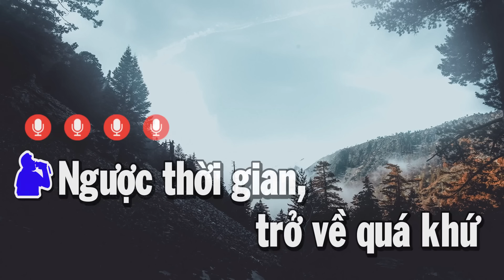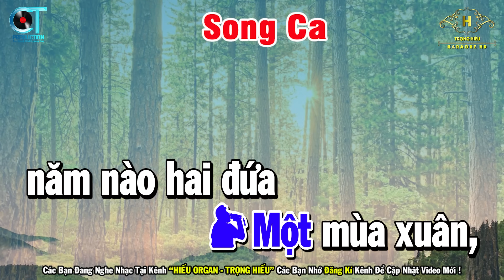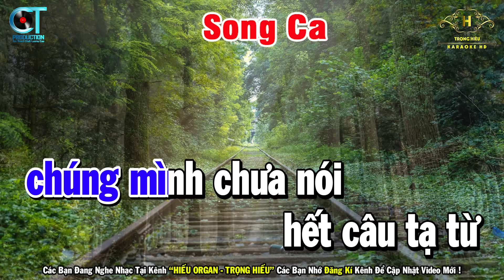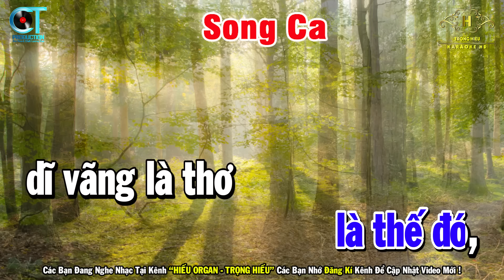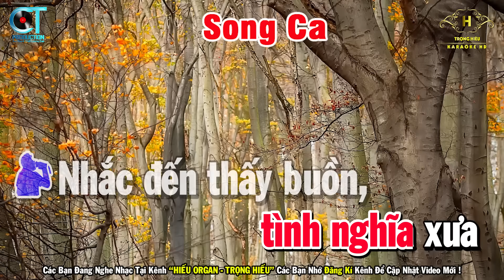Nhật Ký Đời Tôi Karaoke Song Ca Nhạc Sống 2023 | Trọng Hiếu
Bài Hát Nhật Ký Đời Tôi Karaoke Song Ca Nhạc Sống 2023 | Trọng Hiếu